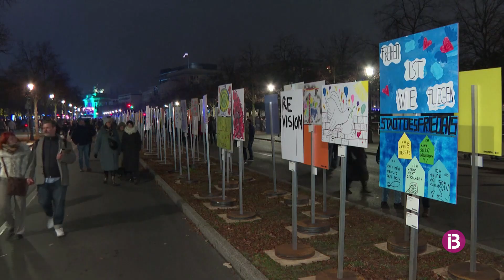Berlín celebra el 35 aniversari de la caiguda del mur